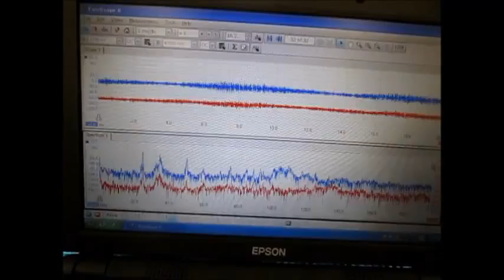４種類の超音波振動子を、超音波の利用目的に合わせて発振制御する方法